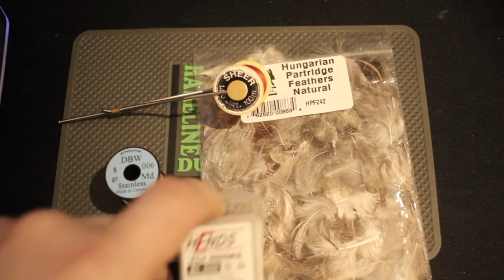Fly Tying - Partridge and Red